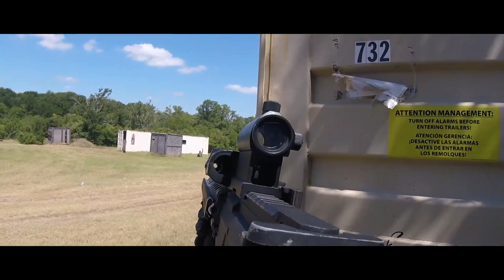panda bears gun catches on fire (d14 airsoft)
i cant tec on aegs to save my life